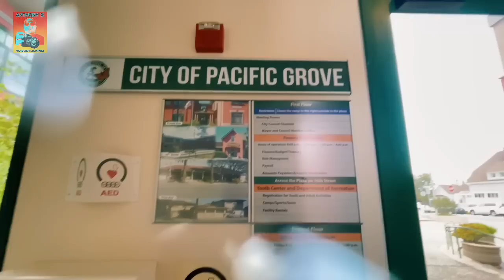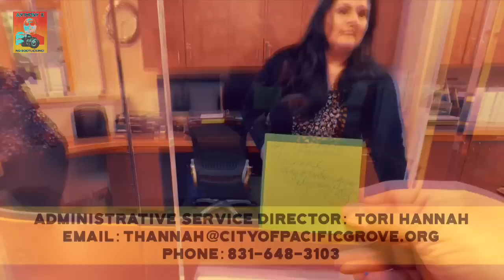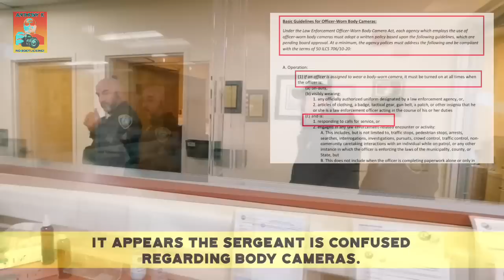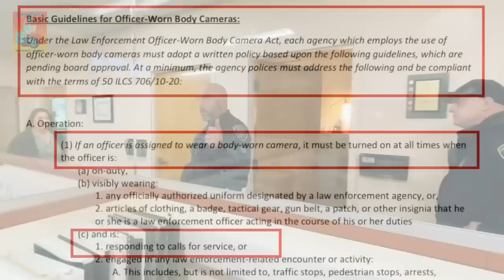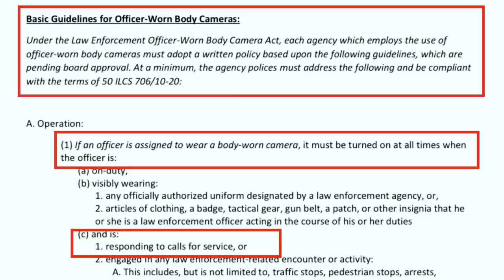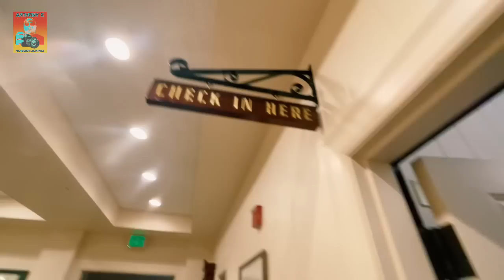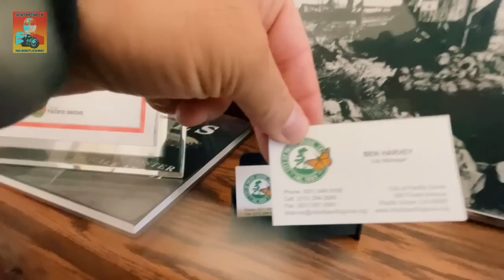COPS CALLED for PUBLIC PHOTOGRAPHY. Pacific Grove, CA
1st Amendment Audit Pacific Grove, CA City Hall.

IF YOU WOULD LIKE TO HELP KEEP ME ON THE ROAD, CHECK OUT MY DONATION LINKS BELOW🇺🇸👮‍♂️📸👍🏼

NEW AMAZON WISH LIST:
For any of you that want to help purchase equipment and what not.

SIGN UP for DISH TV:
•2 Year Price Guarantee$$$
•FREE Voice Remote.

SIGN UP for UBEReats:
•Delivery to your door.
•$20.00 OFF your first order of $25.00 or more. Thats $25.00 for ONLY $5.00... WOW!

Content in this video is for entertainment, education, transparency, and news purposes.